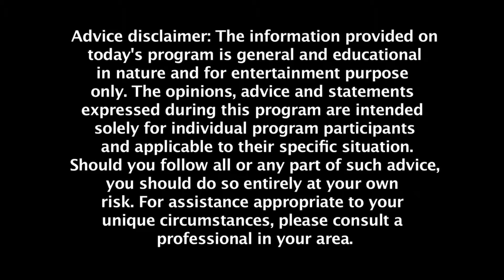Dr kimberly show Episode 76 part 1